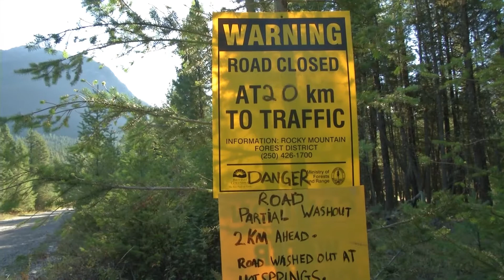BMW Motorrad International GS Trophy North America 2014, day 7 | AutoMotoTV